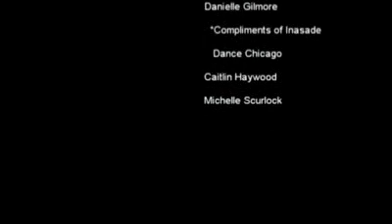Jarek Adamów "Klezmer Cocktail" & Hedwig Dances "Dance Of Forgotten Steps" Low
Jarek Adamów and Chicago-based contemporary dance theater ensemble Hedwig Dances. Very surprising work made to the song Klezmer Cocktail from J.A. album "Songs of the Medieval Polish Bards"